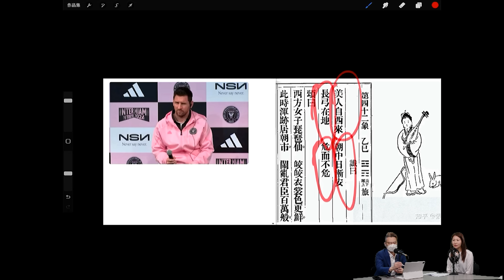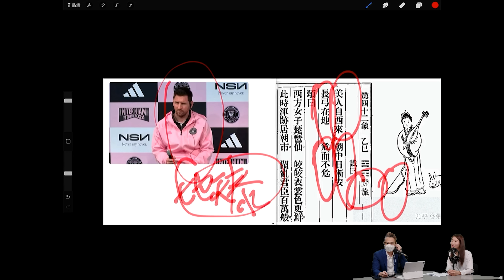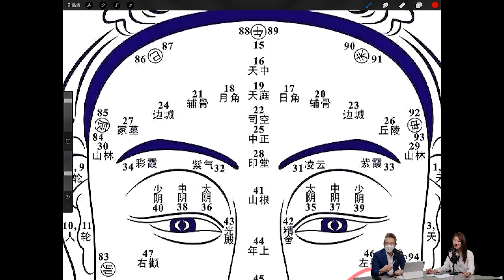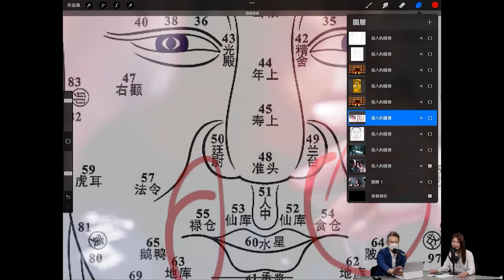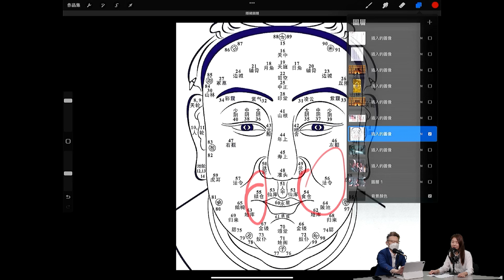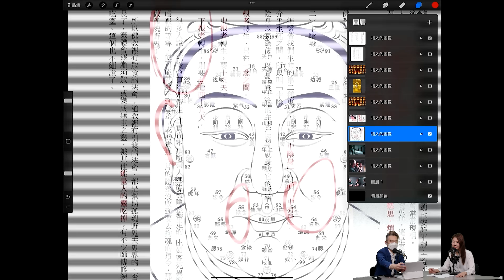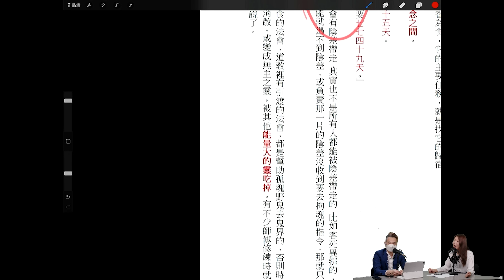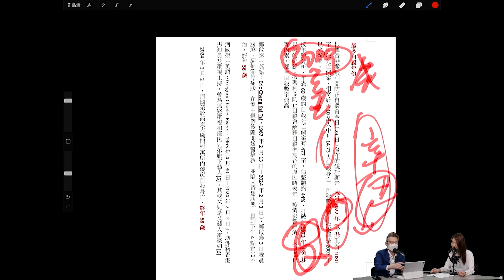Rest in Peace 離開世界後 中陰身探討 〈玄緣學會〉 主持: 周法緣 07-02-2024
〈玄緣學會〉
逢星期二 晚上九點